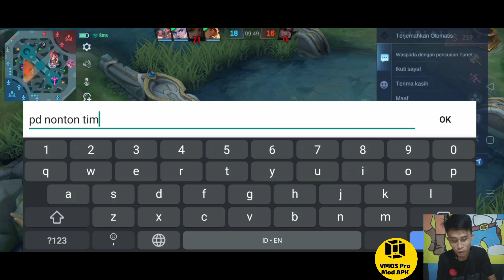test app vmos pro 𝓂𝟢𝒹ifikasi | fix MODE GAME'S | mobile legends | virtual test andoid 11 2022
tes to virtual vmos modipikasi fix terbaru
tes on android 11 merek oddo a92
cipset amd 660 sdm
lancar2 ajh noken.
link di pin komen..
silahkan koment sesuai video dan sopan..
jangan lupa sugrek. 😅

link alternatif : pas in video
(v-card)

Tag (Ignore)
vphonegaga
phonegaga terbaru
vphonegaga terbaik
vmos pro
vmos growtopia
vmos root
vmos apk
 virtual. vimos tem ml.vmos ml.
✅🆙🆗toton juga tutorial. TERBARU UPDATE VMOS VIP MOD FIX PROBLEM BLACKSCREN ,FC, MULTY ON ROM MIN 3 PLOTING. DAN LAIN2.. ROOT & PLAYSTOR

 🇱​​​​​🇮​​​​​🇰​​​​​🇪​​​​​ & 🇸​​​​​🇺​​​​​🇧​​​​​🇨​​​​​🇷​​​​​🇮​​​​​🇧​​​​​🇪​​​​​  Liͥᴋⷦeͤ & S͛uͧвⷡcͨrͬiͥвⷡeͤ
ᴸⁱᵏᵉ & ᔆᵘᵇᶜʳⁱᵇᵉ
ǝqᴉɹɔqnS ⅋ ǝʞᴉ⅂
ₗᵢₖₑ & ₛᵤᵦ𝄴ᵣᵢᵦₑ    Uͧliͥs͛laͣs͛eͤrͬ